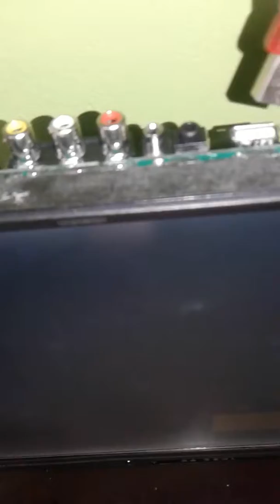How reuse old laptop Lcd / Led as a TV and multimedia player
this video will shows to you how reuse your old laptop LCD. you should find lcd part number on its back. make sure use this number to buy controller board . if you are not get correct controller board you cannot do this . thanks everybody .